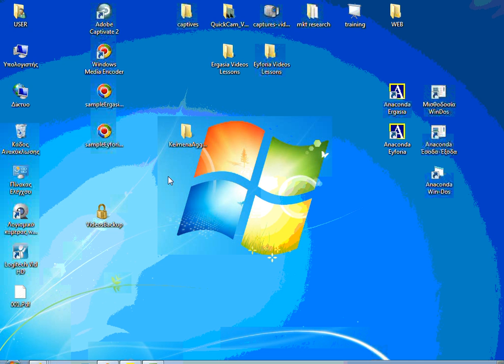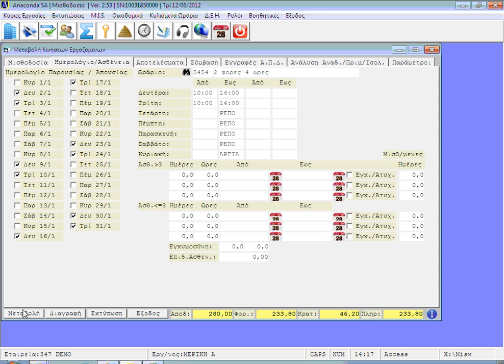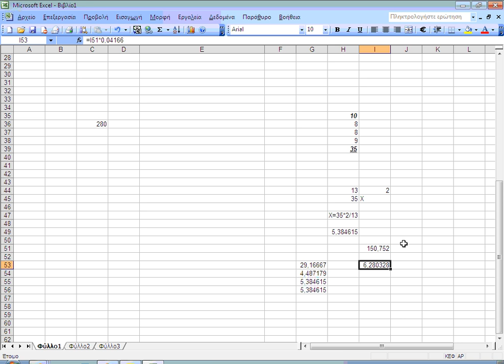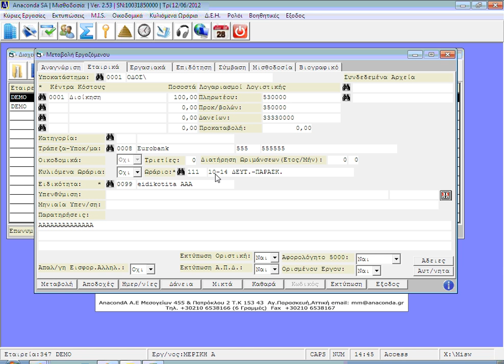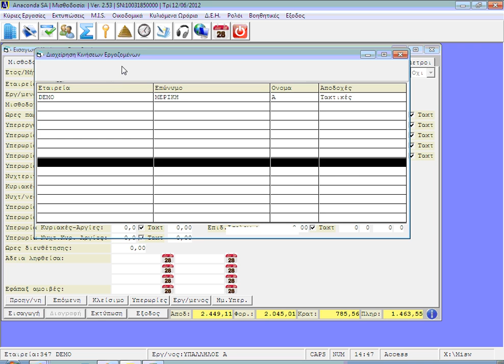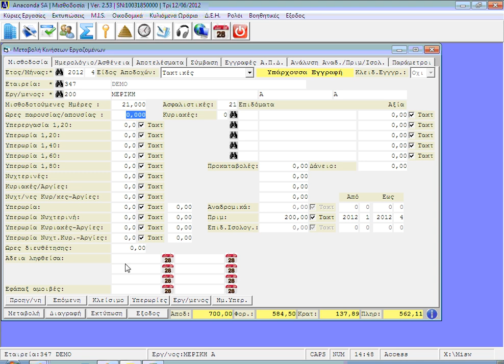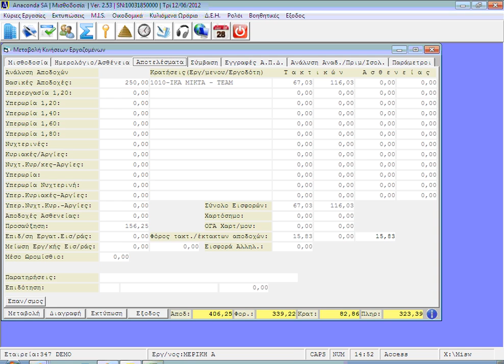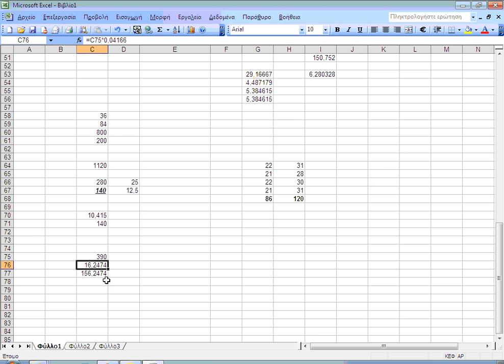ANACONDA SA - ERGASIA | Δώρο Πάσχα σε μερική απασχόληση